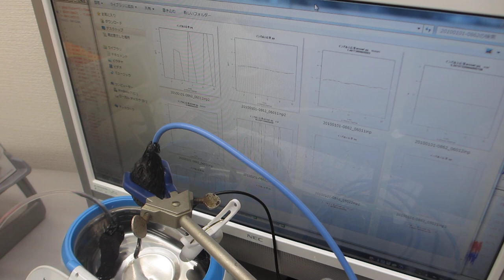超音波洗浄器に、スイープ発振によるメガヘルツ超音波を追加した超音波制御実験（超音波システム研究所）